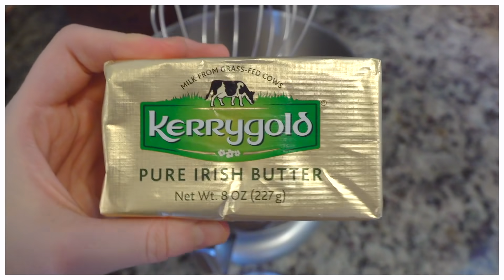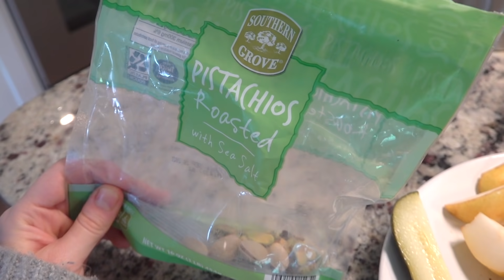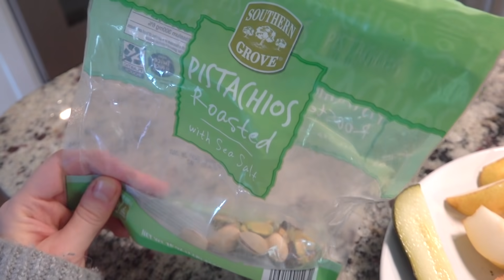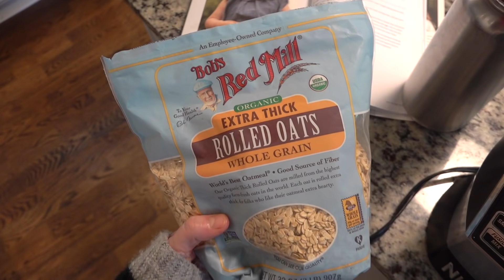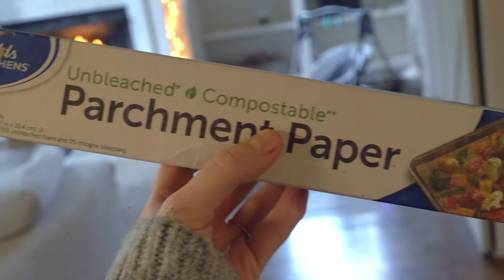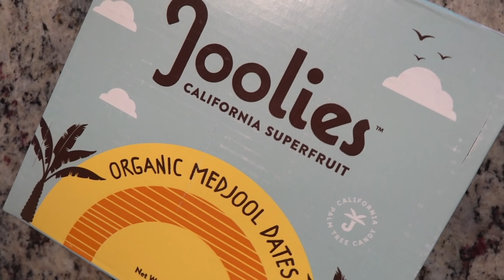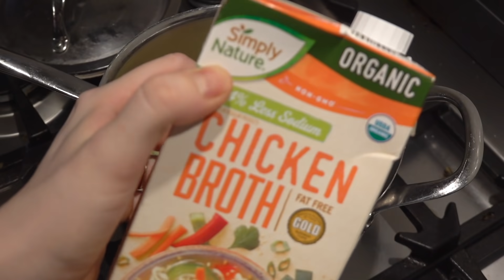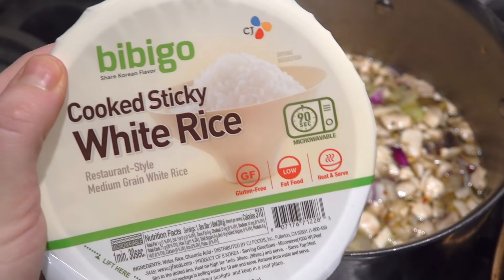Healthy What I Eat In A Day While Breastfeeding! Postpartum Meal & Nutrition Routine [CC]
This video has been closed captioned.

MENTIONED IN VIDEO:
Striped onesie
Ritual Vitamins and using my code NIKKIP
Grillo's pickles
True Roots - Kristen Cavallari’s Cookbook
Reynolds parchment paper
Jans organic coconut sugar
Joolie’s dates
Hemp hearts
Enjoy life chocolate chips
365 Oregano (similar)
365 Bay leaves

To any of you reading this, I still want to do a “secret” giveaway in this video to say THANK YOU to you guys for all your support over the years!

PRIZE:
1 person will win a mystery box full of different beauty/lifestyle products!

HOW TO ENTER:
2- Leave a comment letting me know any thoughts you have about the video…literally anything… tips, tricks, new discoveries… whatever your heart desires;)

BONUS ENTRIES:
WINNER WILL BE NOTIFIED ON THEIR COMMENT!
Contest closes June 12th, 2020
Dan: @danphillippi
Melissa: @melissadw77